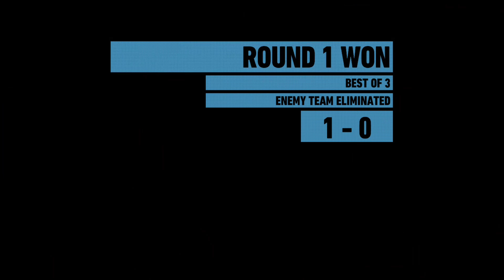Ghost Recon WildSquad